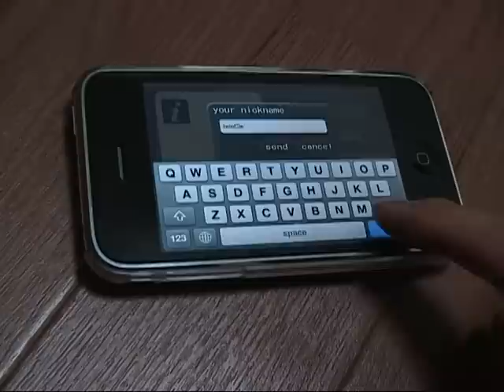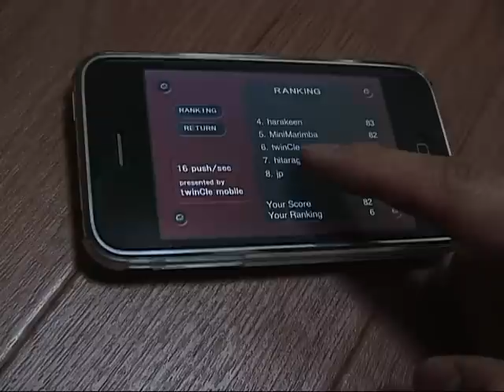16push/sec (iPhone / iPod Touch)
これは連打回数を測定するiPhoneアプリケーションです。１０秒間でボタンを何回連打できるかを計ります。
ハイスコアを出して、オンライン上で世界中の挑戦者を競い合おう。

This is the application which counts how much you push the
button per ten seconds. Please try to make a high score
and compete with challengers in the world on online.